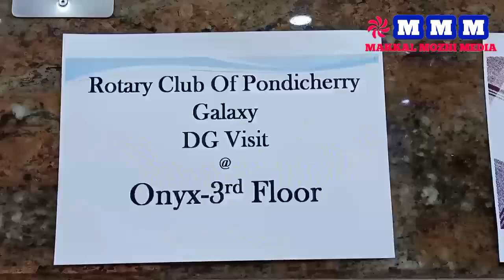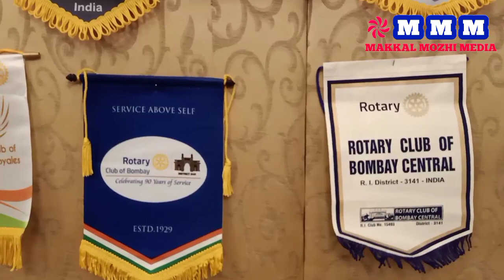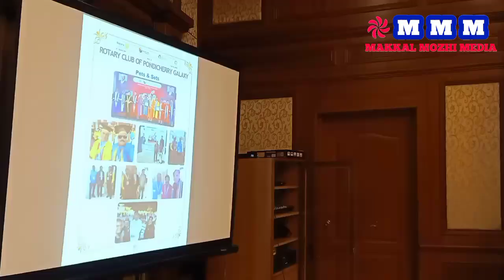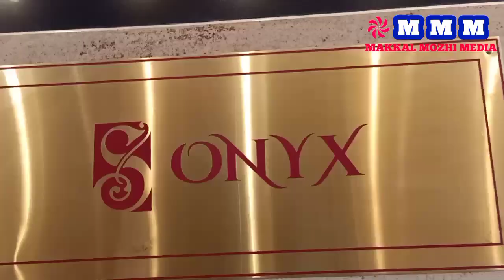பாண்டிச்சேரி கேலக்ஸி ரோட்டரி சங்கம் சார்பில், ரோட்டரி *மாவட்ட ஆளுநரின் அதிகாரப்பூர்வ அலுவலக வருகை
பாண்டிச்சேரி கேலக்ஸி ரோட்டரி சங்கம் சார்பில்,  ரோட்டரி *மாவட்ட ஆளுநரின் அதிகாரப்பூர்வ அலுவலக வருகை*  வெகு விமரிசையாக கொண்டாடப்பட்டது ஒரு சிறப்பு பார்வை.

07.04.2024, ஞாயிற்றுக்கிழமை, காலை 11 மணியளவில் பாண்டிச்சேரி கேலக்ஸி ரோட்டரி சங்கம் சார்பில், புதுவை, செண்பகா ஓட்டலில், ரோட்டரி *மாவட்ட ஆளுநரின் அதிகாரப்பூர்வ அலுவலக வருகை*  வெகு விமரிசையாக கொண்டாடப்பட்டது.

பாண்டிச்சேரி கேலக்ஸி ரோட்டரி சங்க தலைவர் ரோட்டெரியன் V. சண்முகசுந்தரம் அவர்கள் தலைமை ஏற்று, விழாவிற்கு வந்திருந்த அனைவரையும் வரவேற்று வரவேற்புரை நிகழ்த்தினர்,

இவ்விழாவில் மண்டலம் 23 ன் உதவி ஆளுனர் ரோட்டெரியன். P. திருமாறன், அவர்கள் மாவட்டம் 2981ன் மாவட்ட ஆளுநரை அறிமுகப்படுத்தி, வைத்து துவக்க உரையற்றினார்

ரோட்டரி மாவட்டம் 2981ன் ஆளுனர் ரோட்டெரியன். Dr. G. செங்குட்டுவன், தலைமை  விருந்தினராக கலந்து கொண்டு வாழ்த்தி, ரோட்டரி சங்க செயல்பாடுகள், சங்கத்தை மேம்படுத்த தேவையான அறிவுரைகளை வழங்கி சிறப்பித்தார்,

சங்க செயலாளர் ரோட்டேரியன். பாலமுரளி செயலாளர் அறிக்கை
சமர்பித்து விளக்கினார்,

சங்க உடனடி முன்னாள் தலைவர், ரோட்டேரியன். வேணுகோபால் அவர்கள் இந்நிகழ்ச்சியை சிறப்பாக தொகுத்து வழங்கினார்கள்,

இவ்விழாவிற்கு வருகை தந்து சிறப்பித்த, ஆளுநர் மற்றும் உதவி ஆளுநர், அவர்களுக்கு, சங்க தலைவர் Rtn. V. சண்முகசுந்தரம், மரியாதை செய்து கவுரவித்தார்,

இறுதியாக சங்க செயலாளர் ரோட்டேரியன். பாலமுரளி நன்றி கூற விழா இனிதே நிறைவு பெற்றது.

இவ்விழாவில் பங்கேற்றவர்களுக்கு, மதிய அசைவ விருந்து உபசரிக்கபட்டது

விழாவில் பாண்டிச்சேரி கேலக்ஸி ரோட்டரி சங்க உறுப்பினர்கள் திரளாக கலந்து கொண்டு சிறப்பித்தனர்,

விழாவிற்கான ஏற்பாடுகளை, பாண்டிச்சேரி கேலக்ஸி ரோட்டரி சங்க தலைவர் ரோட்டெரியன் V. சண்முகசுந்தரம்,  குடும்பத்தினர் மற்றும் பொறுப்பாளர்கள் சிறப்பாக செய்திருந்தனர்.